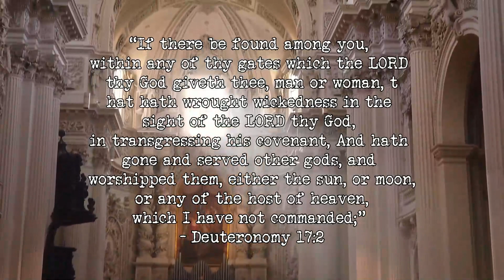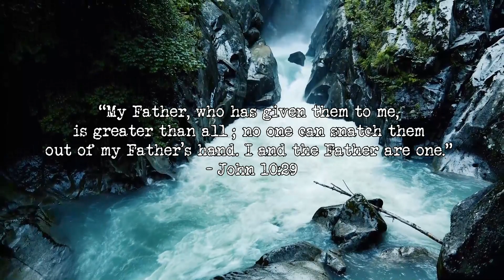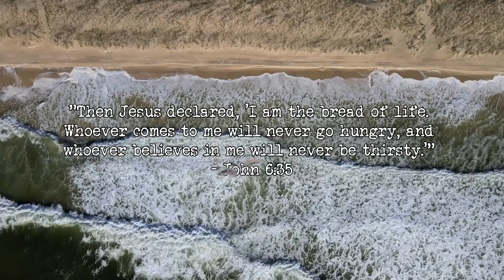Jesus is NOT the sun. It is his FATHER.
So what is your opinion on the sun? Could it really be linked to Jesus' father?

“In the land of the blind, the one-eyed man is king.” We live in strange times, where mythology is actually history, where instead of teaching history, we obfuscate it, history is written by the victors as they say. If it can be destroyed by the truth, it deserves to be destroyed. Join me around the digital campfire as we explore the cosmos, and uncover hidden gnosis.